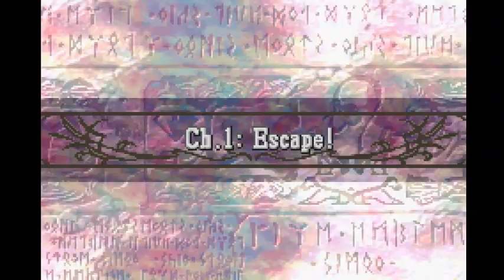Part 1 - Fire Emblem 8 Randomized - "FE Heroes Invasion"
Thank you for tuning into this new series! I hope for the best...